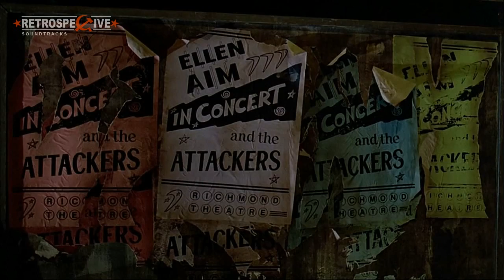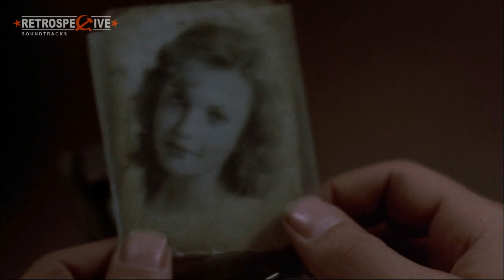Maria McKee - Never Be You (Streets Of Fire) (1984)